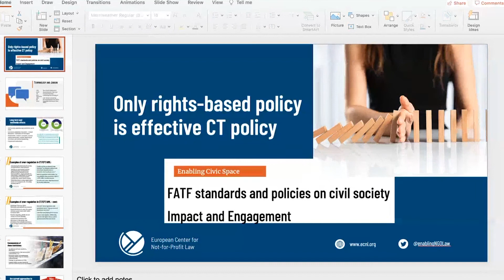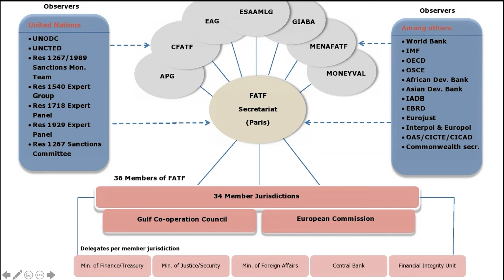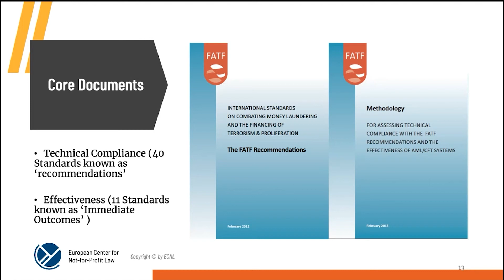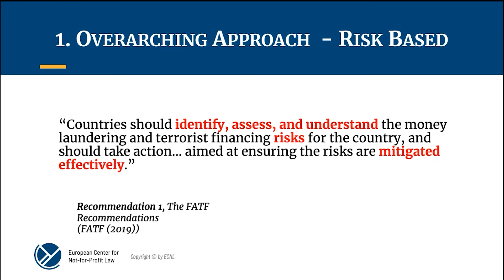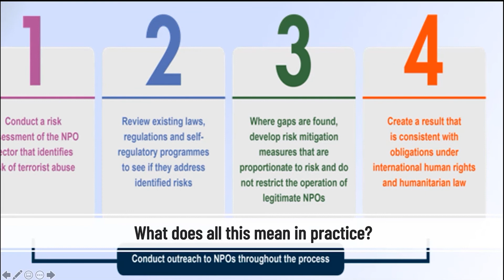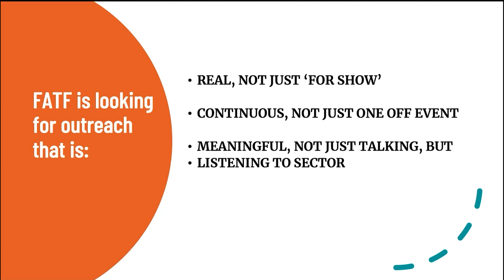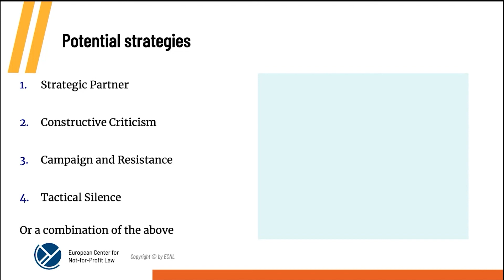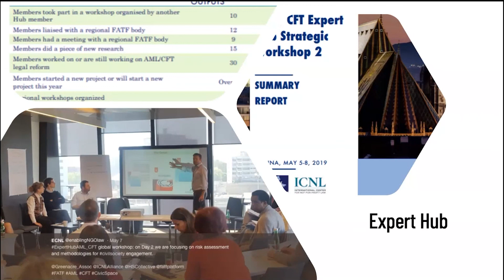FATF standards and policies on civil society: impact and engagement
In this presentation, organised as part of ECNL’s educational workshop series on CT/CFT/AML standards and their impact on civic space, we introduce the basics of how these standards function, the key bodies involved and essential procedures.